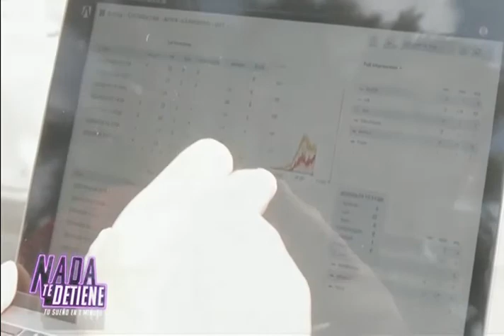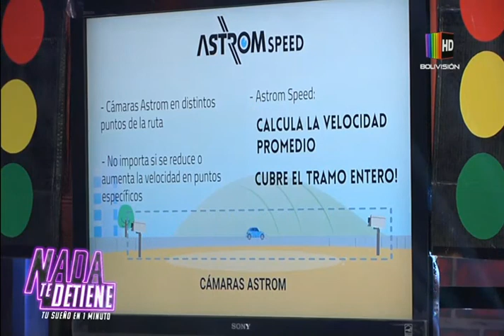Rodrigo Dávila crea un controlador de tráfico inteligente | Nada Te Detiene: Fase Inversión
'View Factor' requiere 100.000 dolares para explorar nuevos mercados y expandir el programa piloto de la inteligencia artificial
De esta forma, se busca solucionar los problemas de tránsito en el país, aunque Rodrigo tiene intensiones de buscar clientes, también, de empresas privadas.